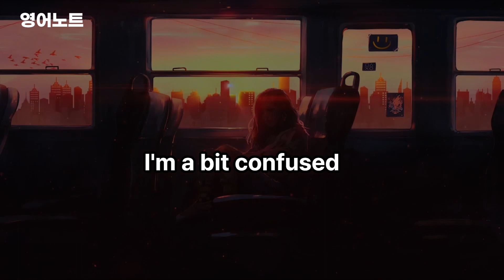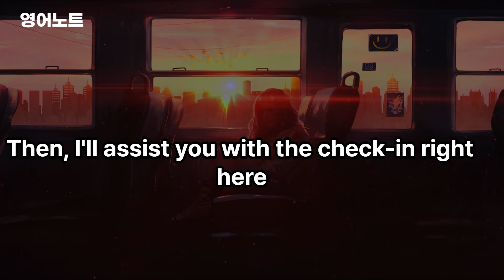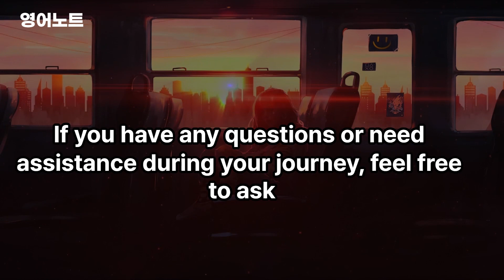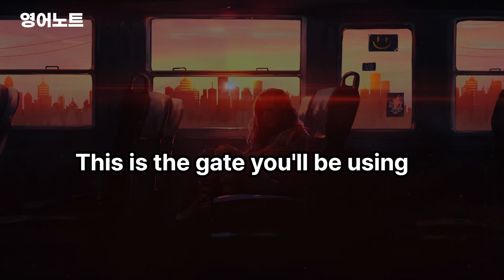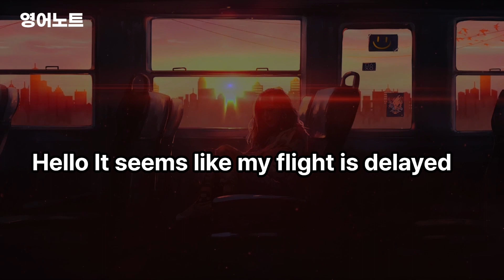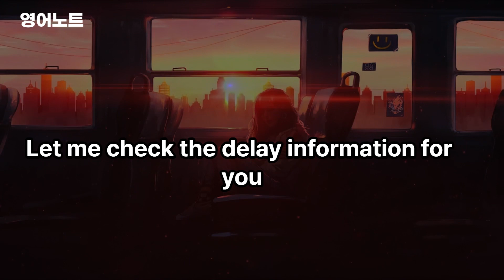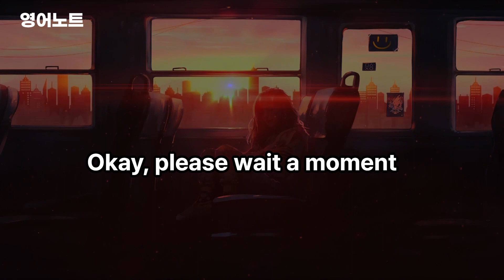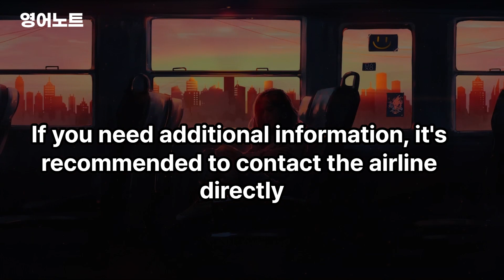공항에서 사용하는 유용한 영어회화(영어공부 , 영어문장 반복듣기 , 생활영어 , 영어듣기)